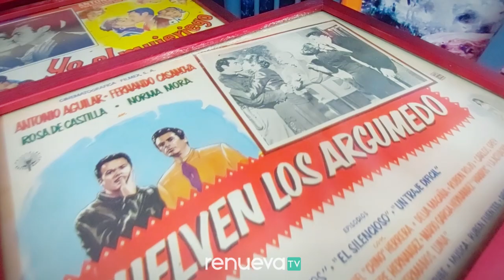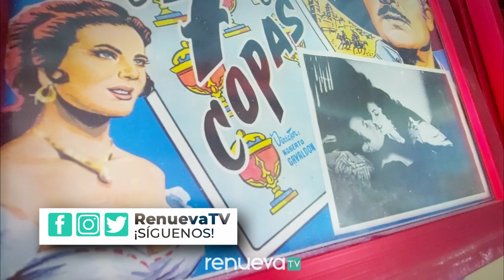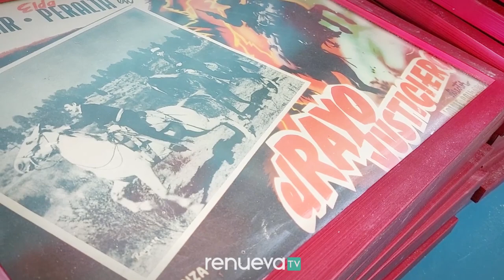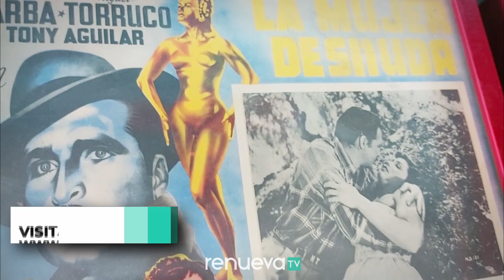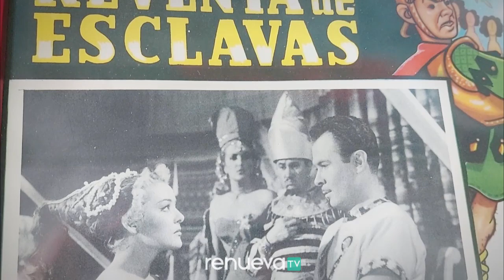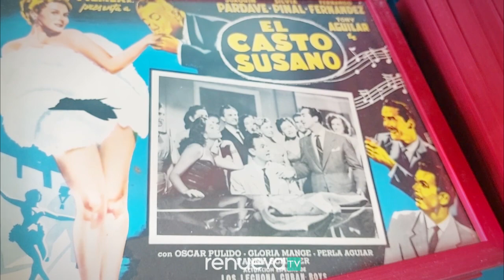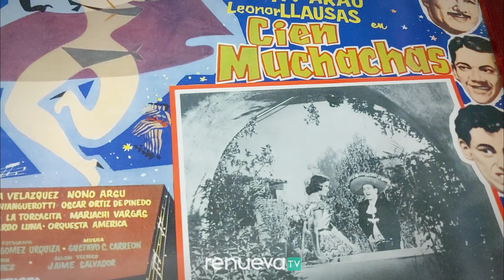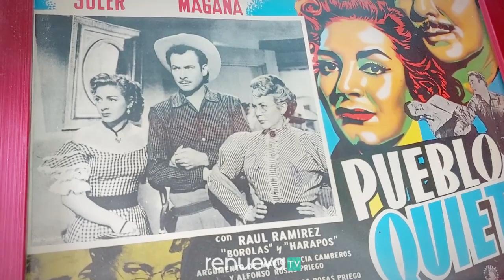PELÍCULAS DE ANTONIO AGUILAR, ASÍ SON SUS CARTELES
Colección de carteles realizada por Julio César Rentería
En total, AntonioAguilar actuó en 167 películas. Te compartimos una pequeña muestra de los carteles en los que aparece “El Charro de México”.